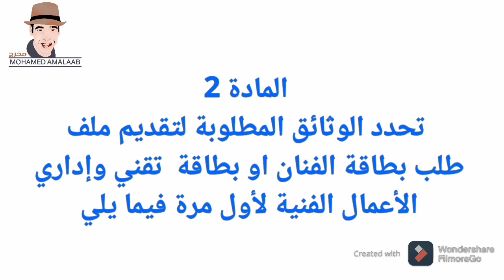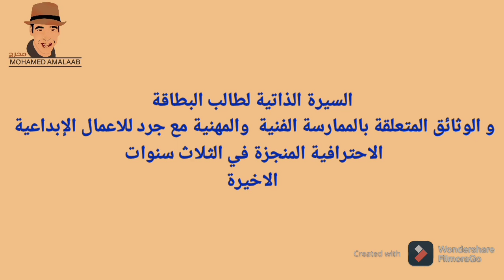ها شنو خاصك تدفع ف طلب بطاقة الفنان اول مرة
متابعي قناة محمد املعاب على اليوتيوب
اليوم جيت نهضر على البطاقة المهنية للفنان
طبعا مع اقتراب فتح باب استقبال طلبات الاستفادة من هاد البطاقة كيكثرو الأسئلة لي هي
شنو كيخصني باش نستافذ من بطاقة الفنان
وواش اي واحد اقدر استافذ من هاد البطاقة واشنو الشروط المطلوبة من تتوفر ف كل فنان
الجواب هو انه بقوة القانون من حق كل فنان مغربي او اجنبي مقيم بالمغرب يستافد من بطاقة الفنانة لي كتعطيها وزارة الثقافة
وشنو كيخص الفنانة اجمع باش ادفعو باش استافد من هاد البطاقة
طبعا لي عندو بطاقة المركز السينمائي المغربي هاد البطاقة او ديبلوم من احدى المدارس المعرف بها وطنيا كافية باش بأخد بطاقة الفنان غير ذلك كيخص تجمع اولا
 1 طبع المطبوع الموجود ف موقع وزارة الثقافة غتلقاو الرابط اسفل الفيديو
2 طلب خطي موجه للسيد رئيس لجنة بطاقة الفنان
3 عقود العمل ديال الاعمال ديالك اما لي بغا اجدد يكفي ارسال اعمال ثلاث سنوات الأخيرة
4 نسخة بطاقة التعرف الوطنية مصادق عليها او بطاقة الإقامة للاجانب
5 نسخة اصلية من السجل العدلي
6 جوج د الصور
 شواهد المشاركة في الأعمال السينمائية أو المهرجانات
7 رصيد صحافي او اي حاجة تقدر تدعم الملف ديالك
8 الانخراط في النقابة المغربية  لهمني الفنون الدرامية ولكن كيبقى اختياري
7 اخد الملف ووضعه في احد مكاتب النقابة بالجهة لي انت فيها او مديرية الفنون او إرساله مباشرة عبر البريد المضمون العنوان اسفل الفيديو
وها انت كملتي الاجرأت بقا لي انتظار قرار اللجنة
والسلام عليكم
إيداع ملفات طلب الحصول على البطاقة المهنية للفنان و البطاقة المهنية لتقنيي وإداريي الأعمال الفنية ابتداء من 15 مارس 2021

تنهي وزارة الثقافة والشباب والرياضة – قطاع الثقافة- إلى علم كافة المهنيين المعنيين ببطاقة الفنان بأن إيداع ملفات طلب الحصول على البطاقة المهنية للفنان والبطاقة المهنية لتقنيي وإداريي الأعمال الفنية، سينطلق ابتداء من 15 مارس 2021
فعلى من يهمه الأمر، إيداع الملف رفقة المطبوع المخصص لطلب البطاقة، لدى المديريات الجهوية لقطاع الثقافة بمختلف جهات المملكة ابتداء من التاريخ المذكور أعلاه. ويسحب المطبوع المخصص لطلب كل بطاقة مباشرة من المديريات الجهوية أو يتم تحميله من الموقع الإلكتروني للوزارة

ويهم هذا الإعلان :

1. طـالـبي بطـاقة الفـنان أو بطاقة تقـنـيي وإداريي الأعـمال الفـنـية لأول مرة والذين يتعـين علـيهم الإدلاء بالوثـائق التالـية :

طـلـب خــطي يوجـه إلى رئيـس  لجنة البطاقة الفنـية  المنـصوص علـيها في المادة 5 من المرسوم رقم 2.17.567 ؛
ملء مطـبوع خاص بطـلـب البـطاقة الفنـية ، يحـمل من المـوقع الإلكـتروني للوزارة ؛
 نهج السـيرة لطالب البـطاقة والوثائق المتعلقة بالممارسة الفنـية والمهـنية ، مع جرد للأعمال الإبداعية الاحترافية المنجزة خـلال الثـلاث سـنوات الأخـيرة ، وتعزيـزها بشـواهد العـمل والعـقود المبـرمة مع المؤسسات والشركات والفرق المنتجة.  مع استثـناء خريجي مؤسسات التكوين الفني من تقديم شـواهد العـمل والعـقود المبرمة مع المؤسسات والشركات والفـرق.
نسخة من البـطـاقة الوطـنـية للتعريف
نسخة من السجل العدلي أو أي وثيقة تقوم مقامه ؛
ثـلاث صور شمـسية ؛
نسخة من بطاقة التسـجيل بالمكـتب المغربي لحـقوق المؤلف والحـقوق المجـاورة أو بالمركز السيـنمائي المغربي بالنسـبة للمسجلين بإحدى هاتين المؤسستين.
2.طالبي بطاقة الفـنان أو بطاقة تقـنيي وإداريي الأعمال الفنـية الذين سبق لهم الاسـتفادة من بطاقة الفنان في نسختها السابقة والذين يتعين عليهم الإدلاء بالوثائق التالية :

طلب خطي يوجه إلى رئيس  لجنة البطاقة الفنية  المشار إليها في المادة 5 من المرسوم رقم 2.17.567 صادر في 5 صفر 1439 (25 أكتوبر 2017) بتحديد شروط وآليات ومعايير منح وسحب البطاقة المهنية للفنان والبطاقة المهنية لتقنيي وإداريي الأعمال الفنية؛
تعـزيز الطـلـب بمسـتجدات الملف الفـني والمهني ، مع تقديم ما يثـبت الاستـمرار في المـيدان الفـني أو التقـني أو الإداري المتعلق بالأعمال الفنية بصفة منتظمة ؛
نسخة من البطاقة السابقة
ثـلاث صور شمـسية ؛
3. المغاربة المقيمين بالخارج وكذا الأجانب المقيمين بالمغرب بصفة دائمة:

     يمكن للفـنانين ولتقنـيي وإداريي الأعـمال الفنـية المـغاربة المقيمين بالخارج وكذا للفـنانين ولتقنيي وإداريي الأعمال الفنية الأجانب المقيـمين بالمغرب بصـفة دائمة الحـصول على البطاقة المهنـية للفـنان والبطاقة المهنية لتقنـيي وإداريي الأعمال الفنية وفق نفس الشروط والكيفيات المنصوص عليها في المرسوم والتقيد بالتشريع الجاري به العمل ولاسيما القانون رقم   68.16 المتعلق بالفنان والمهن الفنية، مع تعويض بعض الوثائق كالتالي :
•   نسخة من جواز السفر بدل نسخة من البطاقة الوطنية للتعريف؛
•   نسخة من بطاقة التسجـيل بإحدى شركات تدبـير حقـوق المؤلفـين بالخارج بدل المكـتب المغربي لحقوق المؤلف والحقوق  المجـاورة بالنسـبة للمسـجلـين بهذه المؤسـسات.

عنوان لجنة بطاقة الفنان
مديرية الفنون 17 زنقة ميشليفن اكدال الرباط